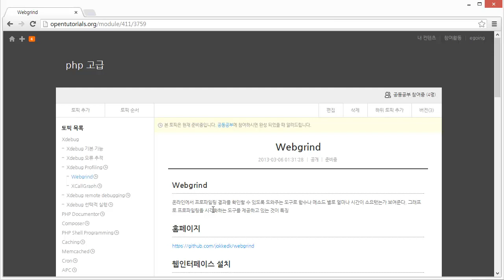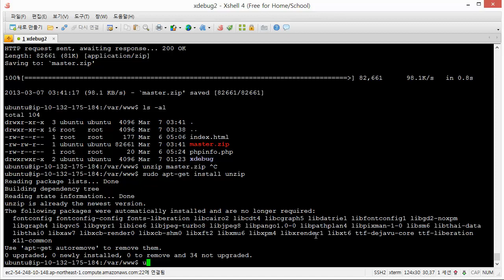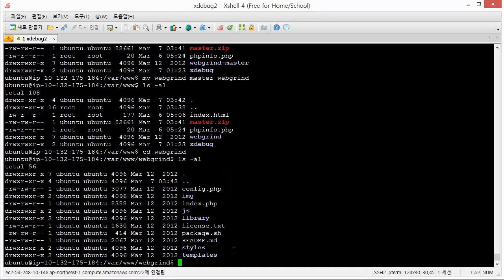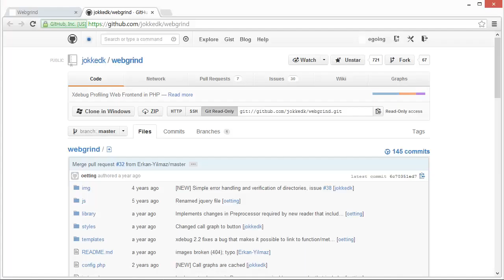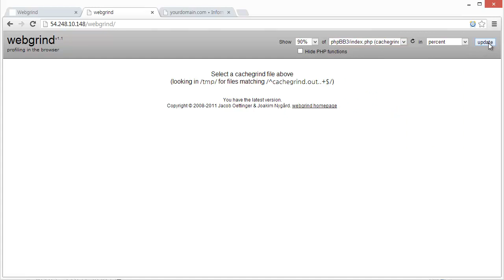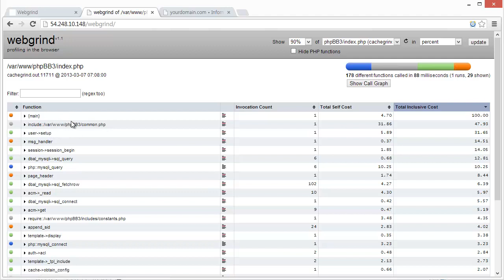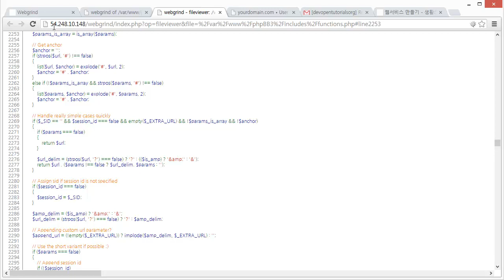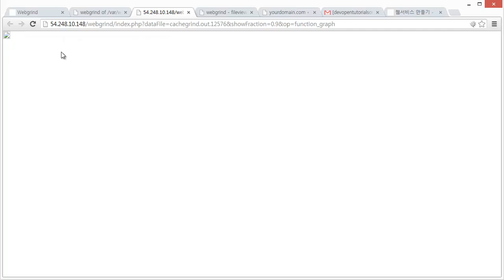xdebug profilier webgrind 첫번째 수업